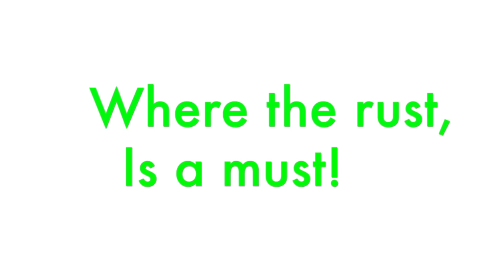Jush's Car Dealership {Fall 2013}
Details; Jush sells Eamon a sweet ride after catching him trying to steal a car

Starring; Jush and Eamon

Google+: theawsomegroup3